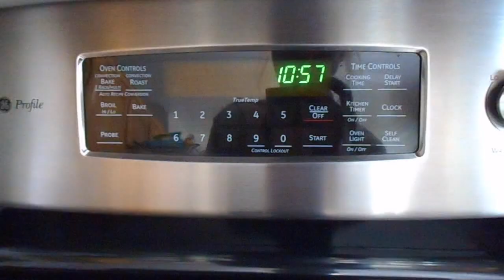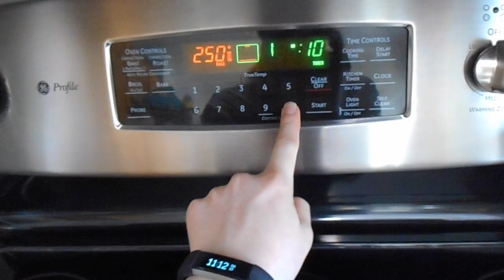RAW VEGAN CINNAMON ROLLS // NO DEHYDRATOR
Why make regular cinnamon rolls when you can make RAW VEGAN cinnamon rolls?! This recipe is DELICIOUS! and super easy too! It is a very time consuming one though.

RECIPE: CINNAMON ROLLS
4-6 Bananas, sliced in three sections
18-20 dates
1-2 cups of water
ICING: *not raw*
3 tbsp cream cheese
about 5 dates
 - for the icing, i just added cream cheese to the leftover date paste i had for the filling

If you try and recreate this recipe, share it with me!!